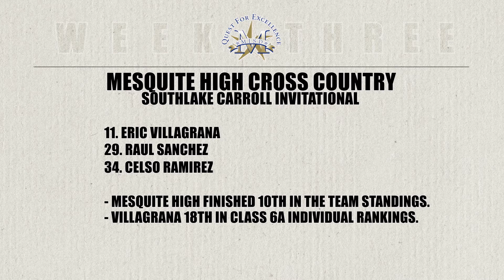2015 Pregame Show #3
This is the pregame show that airs at the stadium 30 minutes before kickoff.